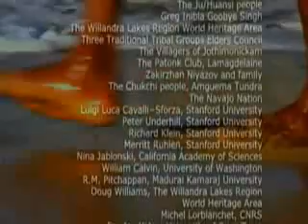Spencer Wells - The Journey of Man ( Part 13 of 13) - A Genetic Odyssey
This is Spencer Wells - The journey of man - A genetic odyssey. Part 13 of 13. Where did homo sapiens originate from? How did we spread across the face of the earth? Watch and find out!